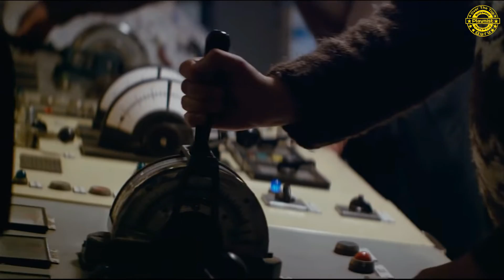Best 5 Icy Survival Movies | Hindi Dubbed | MX Player | Netflix | Ott Playnist Guru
Best 5 Icy Survival Movies in Hindi Dubbed on MX Player or Netflix Platform.

About Channel -
This channel will provide you an organised category playlist. As well as you will also get to know about movies & web series which are available on OTT platforms.